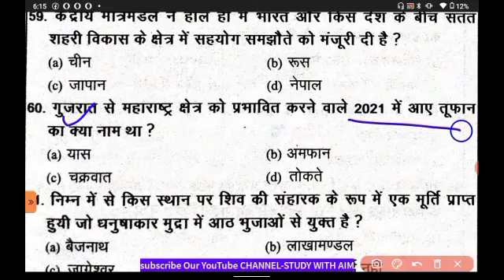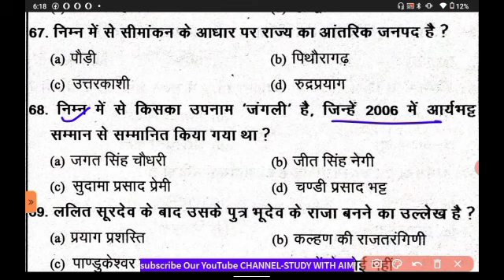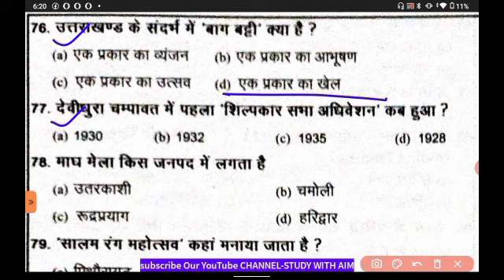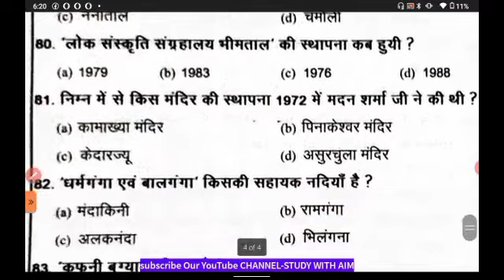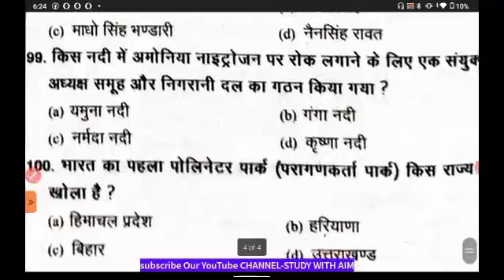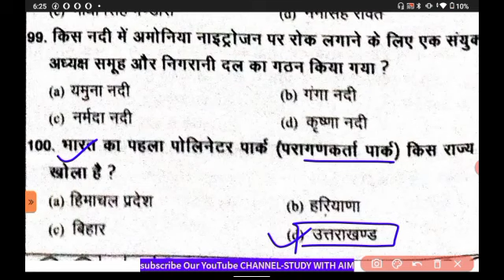UKPSC forest Guard U.K Class|नये पैर्ट्न के साथUttarakhand mcq|नयी रणनीति के साथ @studywithaim ​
UKPSC Previous Year MCQs | Uttarakhand Gk Mcq | UKPSC All PYQs Mcqs kanishth sahayakUttarakhand Patwari Lekhpal//Forest Guard Practice Set 2023 || UKPSC 🎯फॉरेस्ट गार्ड/पटवारी

📌Your Query?